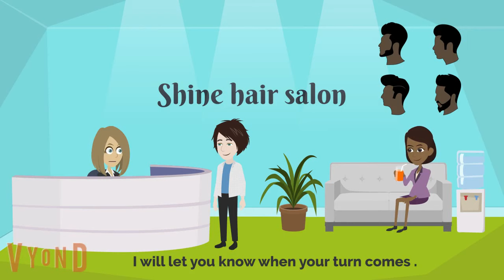At the hairdresser English conversation | Learn English | Sunshine English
At the hairdresser English conversation | Learn English | Easy English | Sunshine English

English conversation

This is a great channel for everyone who wants to learn English. I upload different kinds of conversations on this channel you will listen and speak at the same time. You will also improve you listening skills and  speaking skills ۔You won't feel bored when you will learn English on this channel these short English conversations will help you to talk in English at any situation .You will also learn vocabulary with pictures and grammar ,tenses ,sentences structure and more . This channel is about learning English and good for those students who want to learn daily conversations and idioms, vocabulary ,grammar ,TOFEL, IELTS and much more.Keep learning and have fun 📚😜

By: English Class